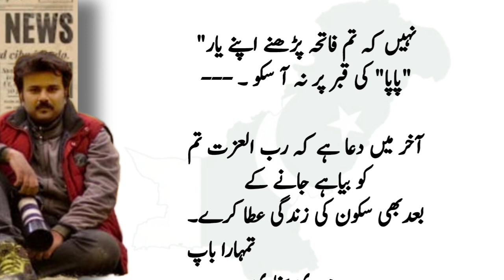جدید دور کے باپ کی وصیتیں۔۔ | Daily Voice Updates | Syed Mehdi Bukhari | urdu columns | urdu news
جدید باپ کی نصیحتیں۔۔ | Daily Voice Updates | Syed Mehdi Bukhari | urdu cplumns | urdu news

urdu columns
daily columns
atta ul haq qasmi columns
safi urdu column jirga

public talk
urdu coulmns
insar abbasi
orya maqbool jan
ayyaz amir
imran riaz

Izhar ul HAq
hammid mir
mansoor ali khan
saleem safi

pakistan news pakistan news live pakistan live news pakistan latest news pakistani news pakistan crisis news  live news pakistan  breaking news  geo news pakistan